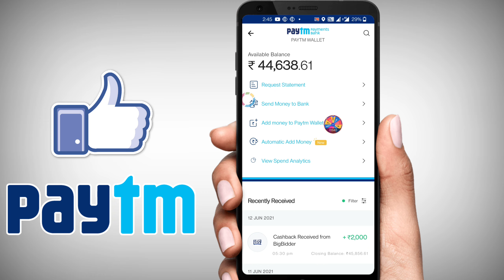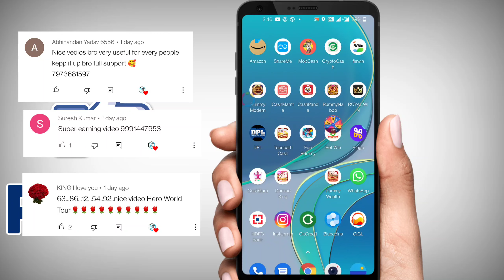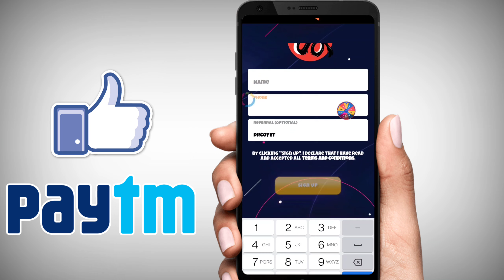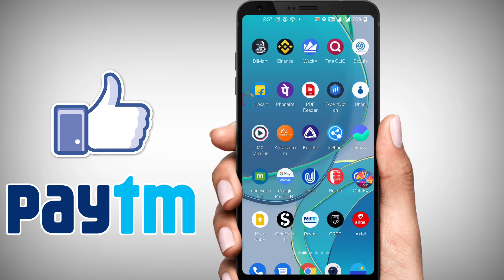New EarninG App Ab daily kamao ₹180 Paytm में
Refer code.DRCOYET